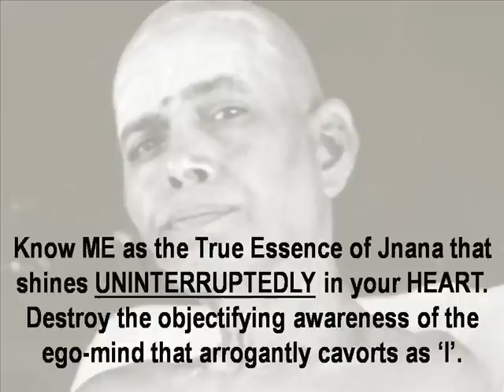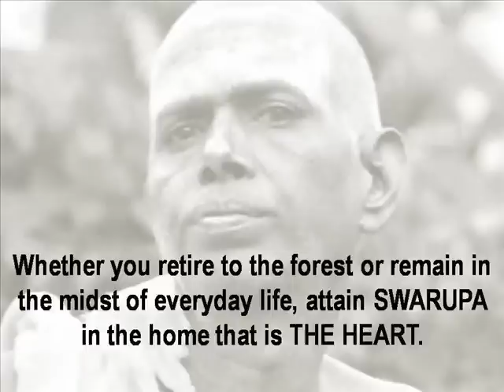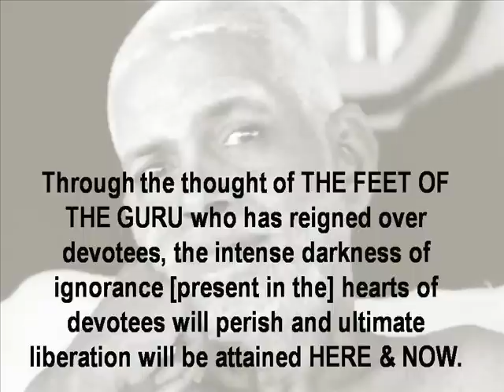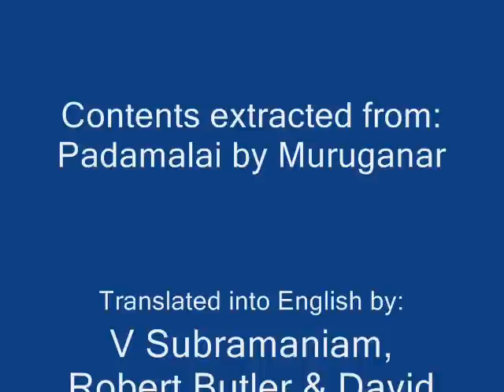Bhagavan Ramana Maharshi's Promises & Declarations - Part 1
This is an extract from PADAMALAI, Teachings of Bhagavan Ramana Maharshi. It was Recorded in Tamil verse by the saint poet Muruganar. the English translation were done by Robert Butler, David Godman & Dr. V Subramanian.

Knowing and Experiencing ME is the first part.